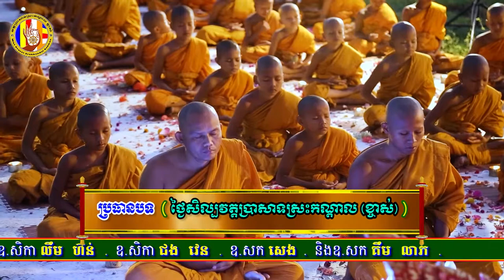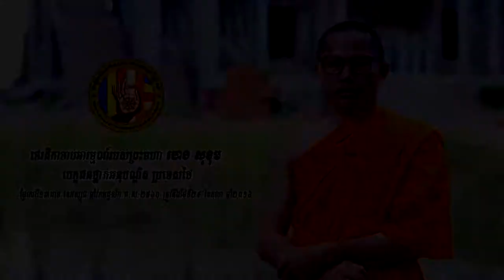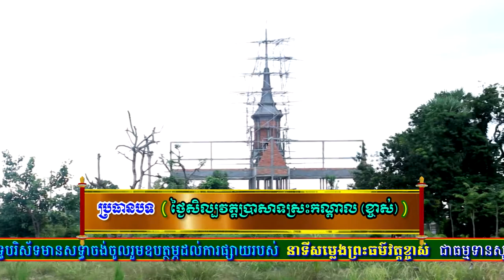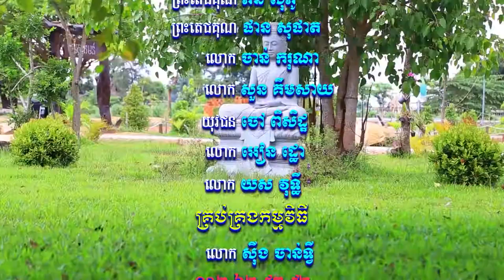​សំឡេងព្រះធម៌វត្តខ្ចាស់ផ្សាយនៅ MYTV ឆ្នាំ២០១៨ ភាគទី៤២